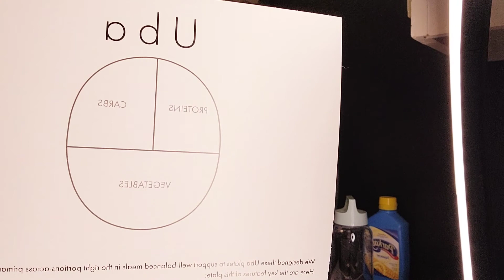MY WEIGHT LOSS JOURNEY//MY NEWEST AMAZON REVIEW//WEIGHTLOSS CHITCHAT